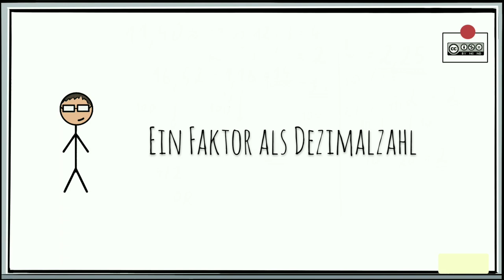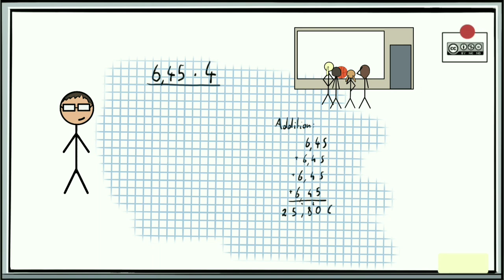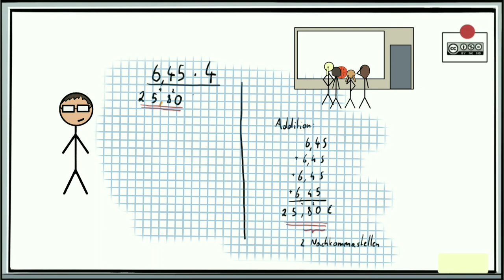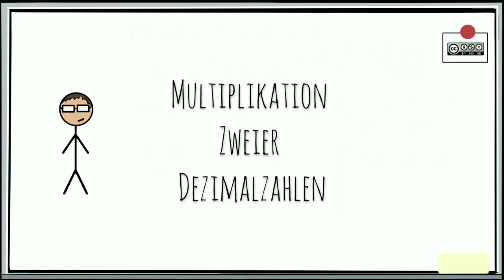Multiplikation von Dezimalzahlen INTRO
Multiplikation von Dezimalzahlen